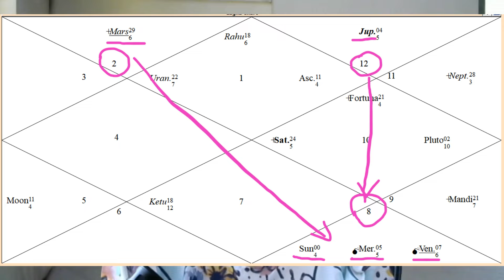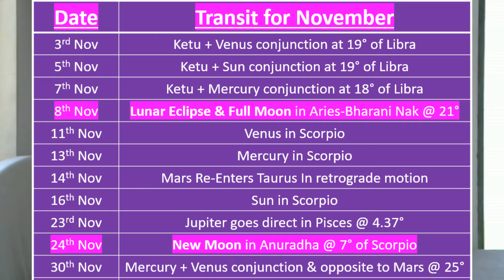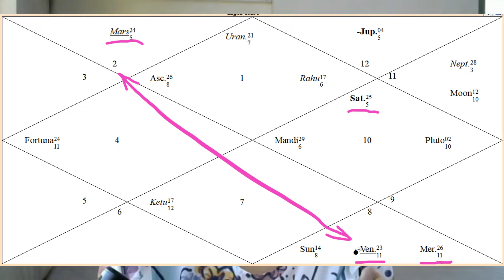November Transit Update – Stirred Emotions || Impact on Ascendants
November month has transformative energies…The theme of the month is the Lunar eclipse…the entire month lacks stability and clear vision….
Do not be over-sentimental…
It is best to take one step at a time…go slow and steady… There are chances of having indecisiveness in nearly everything so keeping up with your understanding and mindfulness will take you a long way.

00:00 November & Number 11
01:35 Transits of November
12:57 Impact on Ascendent Signs
14:20 Aries
14:40 Taurus
15:04 Gemini
15:25 Cancer
15:55 Leo
16:20 Virgo
16:40 Libra
17:06 Scorpio
17:33 Sagittarius
18:15 Capricorn
18:37 Aquarius
19:05 Pisces
19:38 Summary
To view Your Personalized chart: Please fill out your birth data like: Name; Gender, Male /Female; Date of birth; Time of birth; Country of birth when the form pops up in above link.
Check your Ascendant sign / Moon sign / Sun sign to refer the predictions.
Music pixabay.com: Spiral Galaxy & Spirit Blossom
Musician: Serge Quadrado & Roman Belov